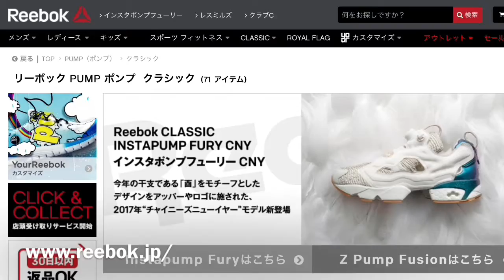リーボックのポンプフューリー【赤坂コーチング・西村まゆみ】